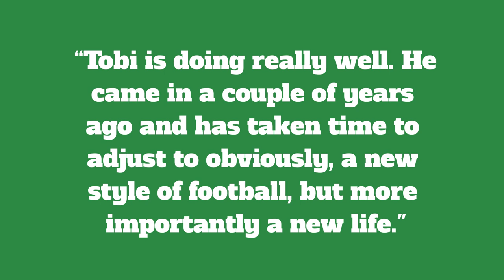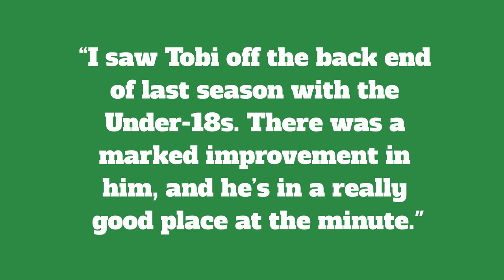THE CELTIC YOUTH PLAYERS WHO COULD MAKE THEIR DEBUT THIS SEASON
Today we look at the Celtic B team players who could make their debut in the first team this season.